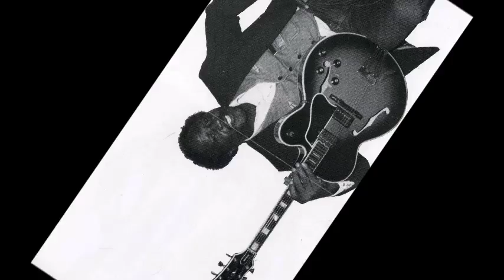Fenton Robinson ~ ''The Thrill Is Gone / Somebody Loan Me A Dime'' Live 1976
Modern Electric Harmonica Chicago Blues 1976
Fenton Robinson & The Nighthawks
Live In Boston 1976
Enjoy , my friends !!!
Big Time Sarah on vocals